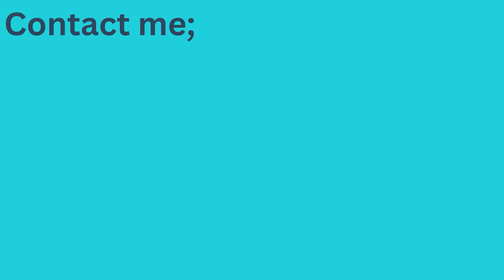How our shift to markets corrupted our souls, and what to look out for as we shift back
There is a shift happening in how we organize, what we find relevant, and how we relate to each other. It's a secret movement, but one we can all sense. I can't offer any advise, but if I can help you better understand what's going on, I hope it'll empower you to make Good choices.

And if not, it's always nice to have a bit of company when you feel crazy.

I hope you enjoy this video. And I hope it reaches you well.

If you're interested in finding out about the workshops I organize, you can watch my recent video going through it; (skip to 3.10 if you simply want the details)

OR

Some quick details;

What is needed for these workshops, and how much do they cost?

They are free!! This is something I truly want to practice and spread. This is a community building project rather than a business project. So at this moment in time, there is no charge. There will be an option to donate to help me reach more people with this practice, but let us begin with getting you into a practice first.
Lastly I recommend having a water bottle, pen & journal, and some light snacks on hand during the workshop so you do not have to move away during the practice.

Just reach out. I'll only be delighted to hear from you. And if you've any questions, I'll be happy to answer them all.

As always, don't forget to breath, look around, and say thanks.